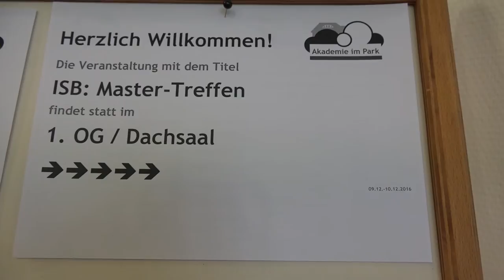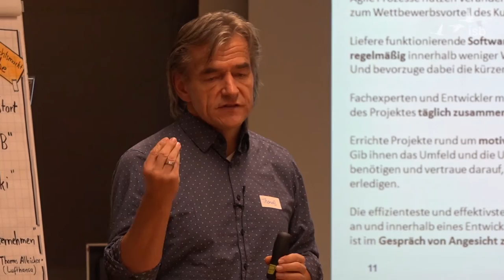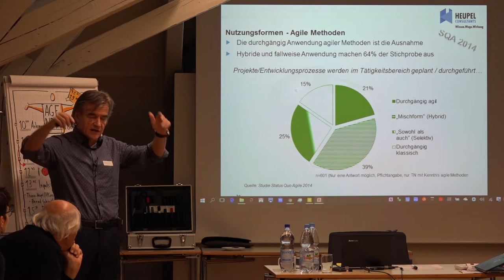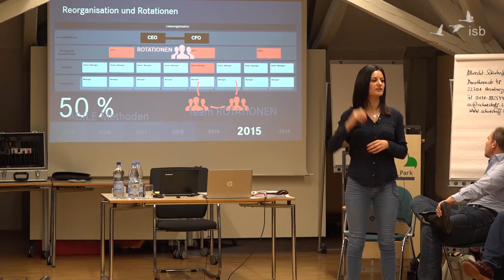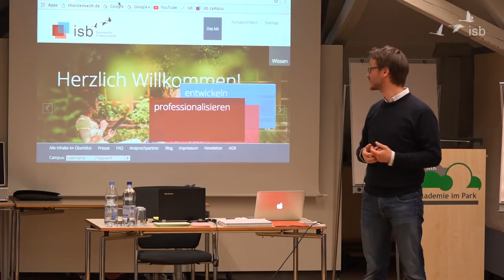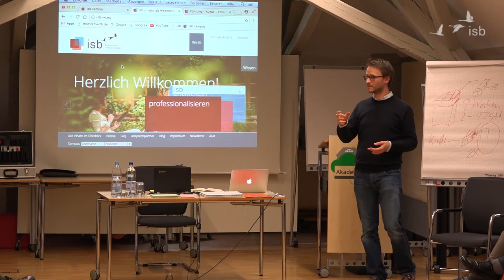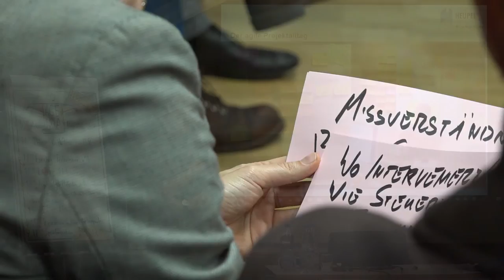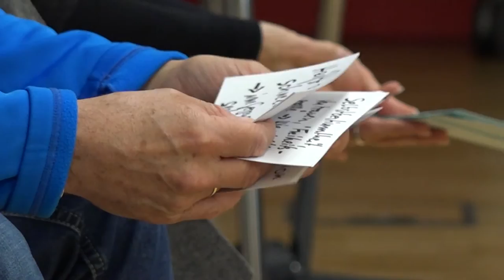Zusammenfassung Mastertreffen 2016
Zusammenfassung des Mastertreffens 2016 zum Thema "Alles agile - oder was?"

Die MasterGroup kommt einmal jährlich am isb für kollegialen Austausch im Bereich Personal-, Organisations- und Kulturentwicklung sowie zur persönlichen Weiterentwicklung zusammen. Diese Mastertreffen werden von Mastern zu aktuellen Themen vorbereitet und konzipiert und zusammen mit dem isb als regelmäßiges Vernetzungsevent angeboten.